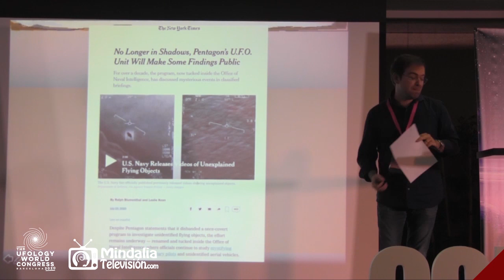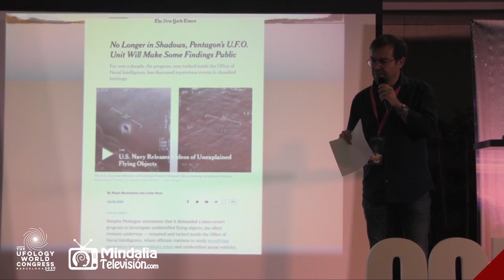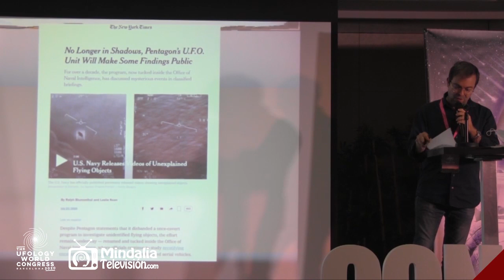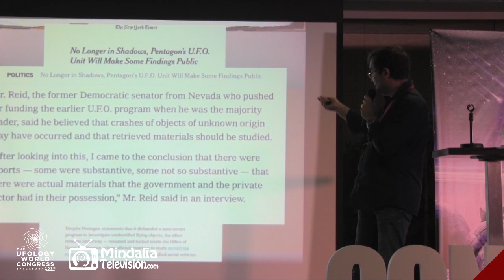Presidentes de EEUU y OVNIS, por Javier Sierra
Si quieres ver las grabaciones de conferencias y talleres completos de congresos realizados en The Ufology World Congress adquiere tus tickets ingresando

Fragmento de la conferencia que Javier Sierra impartió en el evento The Ufology World Congress, que tuvo lugar en Barcelona del 25 al 27 de septiembre de 2020.